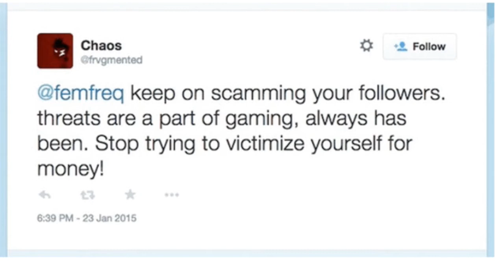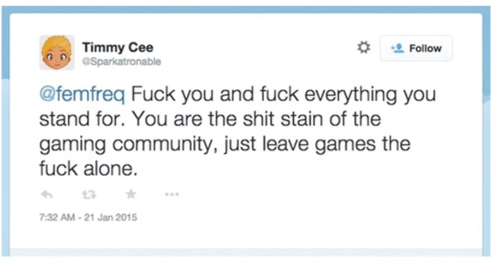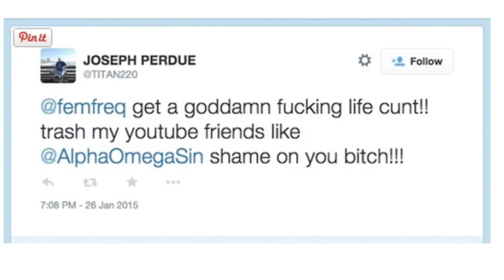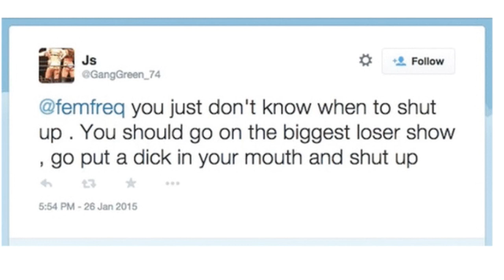One Week of Harassment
When Anita Sarkeesian decided to screencap a week's worth of tweets targeted at her, the result is an orgy of evidence that accepting the gaming community as a place where "trash talk" is acceptable can no longer be accepted.

I have collected just a sampling here.  For the full Tumblr post, check out the original list